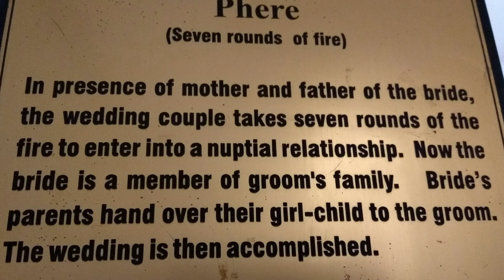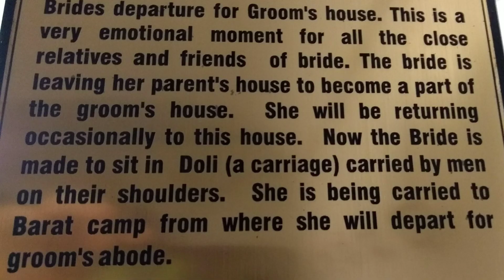Indian Wedding Explained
Part of our 5 months, self planned, tour of India. The videos show our day/city activities, trials and tribulations or just things I found of interest. Hope you enjoy.